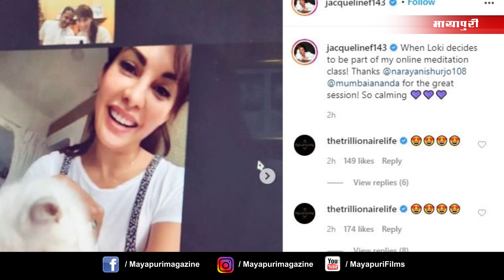Jacqueline Fernandez Hot Workout l Jacqueline Fernandez Hot Video | Bollywood Actress Hot Video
Jacqueline Fernandez Hot Workout with Cat | Jacqueline Fernandez About Her Pet Cat | Workout News